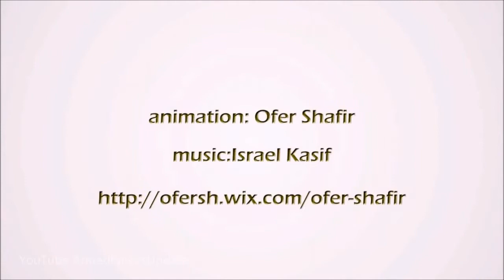Canadian Air Force ADVANCED STEALTH aircraft to be built soon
military1

military workouts
military time
military pay chart
military alphabet
military star card
military diet
military ranks
military surplus
military one source
military time converter
military pay chart 2015
military alphabet
military acronyms
military athlete
military aircraft
military arms channel
military auctions
military academy
military archives
military awards
military airfare
a military coup
a military history of china
a military history of ireland
a military draft quizlet
a military history of the western world
a military officer's assistant
a military transformed
a military story
a military history of canada
a military unit
military by owner
military bowl
military boots
military branches
military bah
military ball gowns
military backpacks
military ball
military benefits
military base pay
b military words
b military fitness
military b a h rates
military b 4 bag
military b.r.a.t
military b.a.r
military by owner
military b bag
military b a h
military b-hut dimensions
military cac
military clothing
military cupid
military channel
military cross
military colleges
military corruption
military call signs
military clock
military coup
c military alphabet
c military aircraft
c military words
c military police
c military plane
military c rations
military c bag
military c-rations for sale
military c file
military c day
military diet
military discounts
military dog tags
military dating
military drones
military discount flights
military draft
military diet reviews
military disney tickets
military date format
d military alphabet
d's military custom purses
d military words
military d rings
military d and c
military d.e.e.r.s
military d-sub connectors
military d ring belt
military d.o.r
military d day
military exchange
military equipment
military exoskeleton
military engineering
military engineering services
military exercises
military ebola
military equipment for sale
military expenditures
military emblems
e military alphabet
e military manuals
e military ranks
e military loans
e military coins
e-military product news
e military diet
e military pay scale
e military pay
e-military product news for aviation
military flights
military fares
military font
military factory
military first
military fitness
military funeral
military for sale by owner
military flight discounts
military funeral honors
f military alphabet
f military aircraft
f military sales